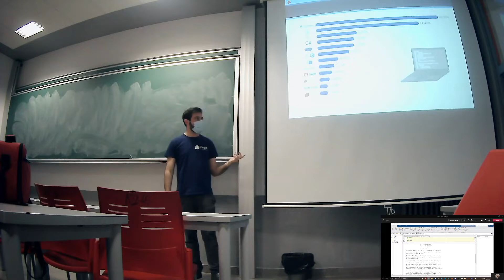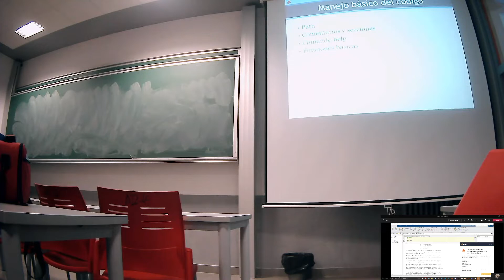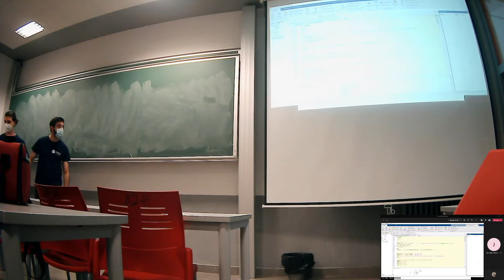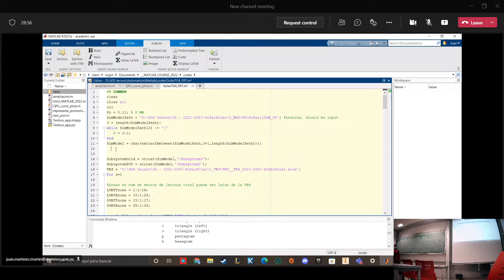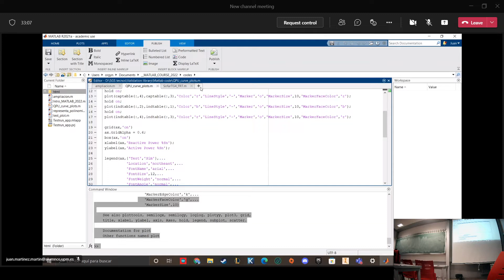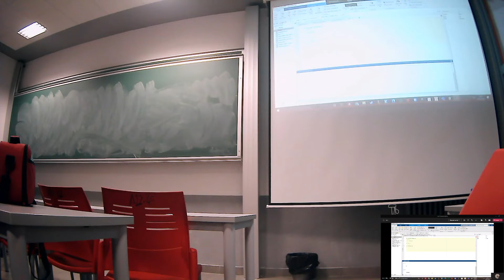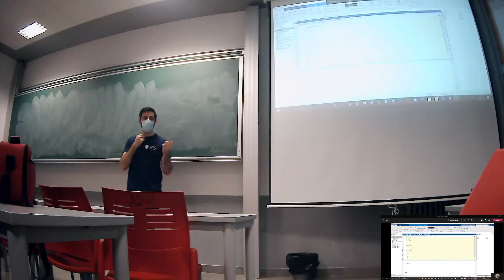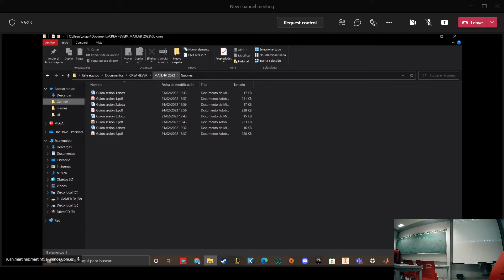Curso MATLAB 2022 #1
Primera sesión del curso MatLAB ofrecido por CREA en este curso 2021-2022